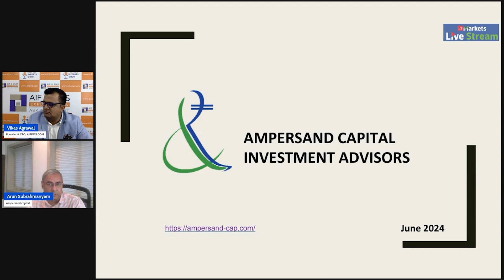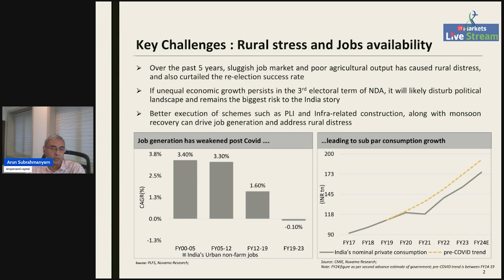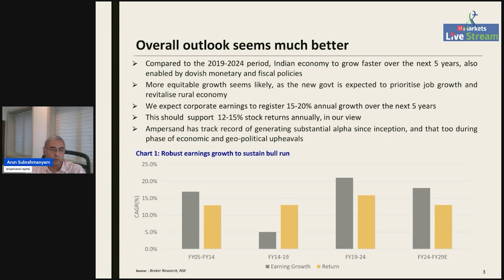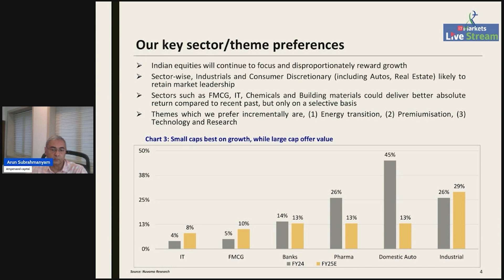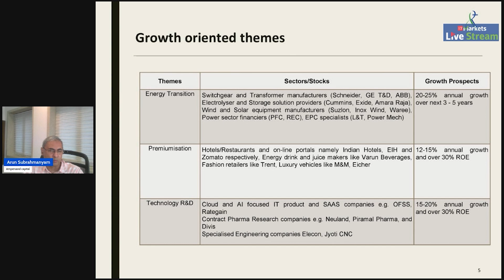Challenges And Opportunities Of Investing In Indian Equities | AIF & PMS Conclave 2.0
Topic : Challenges And Opportunities Of Investing In Indian Equities.
Speaker : Mr. Arun Subrahmanyam, Founder & Managing Partner, Ampersand Capital.

AIF & PMS Experts India Pvt. Ltd is India's leading digital platform, where commitment lies in serving investors who share a vision of achieving long-term returns through a meticulous investment process. We take pride in managing the assets of individuals aligned with our philosophy of capitalizing on market opportunities by adhering steadfastly to a well-defined process and clearly defined goals. At AIF & PMS Experts, we aim to foster long-term client wealth generation while upholding openness and confidence in governance.

Looking to take advantage of AIF&PMS Experts' experience and expertise to grow your wealth?